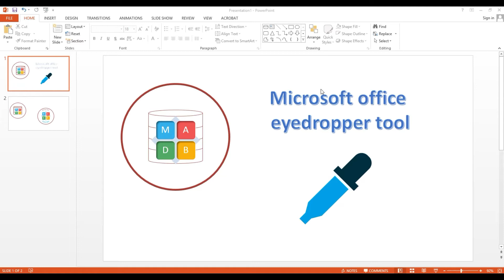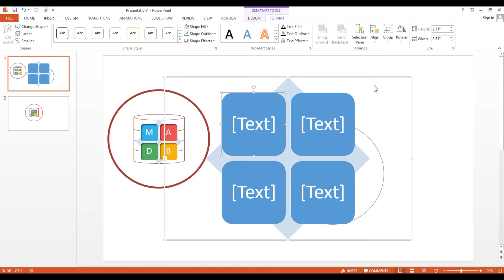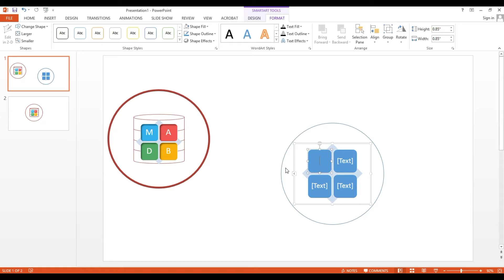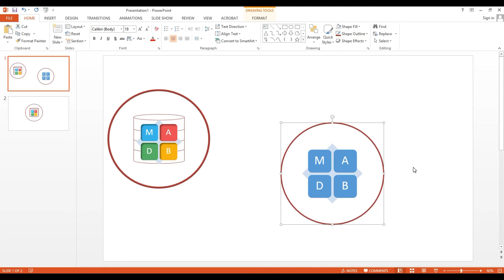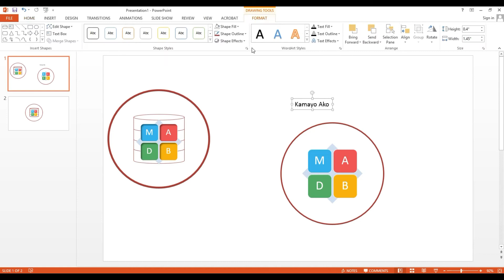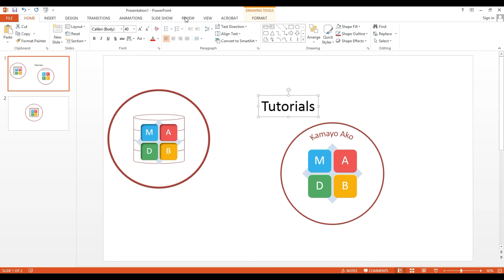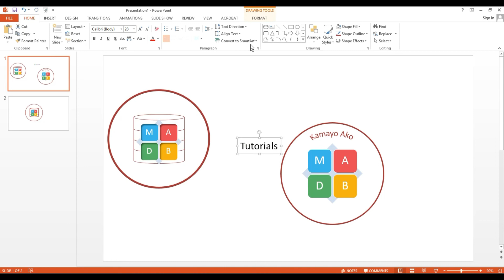How to use Microsoft Office Eyedropper Tool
This video will guide you on How to use Microsoft Office Eyedropper Tool.